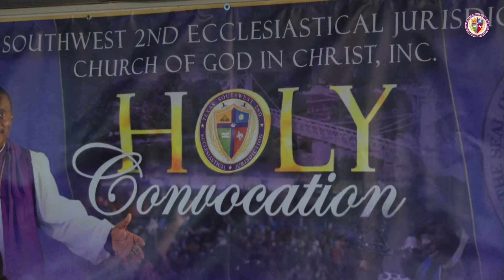3rd Holy Convocation Texas Southwest 2nd | Tuesday Night 2024 | Bishop Shelton C. Rhodes, Prelate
Texas SouthWest 2nd Holy Convocation | Tuesday Night | July 9, 2024 Bishop Shelton C. Rhodes, Prelate